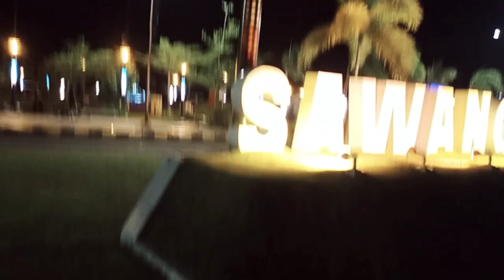ITO NGAYON ANG KIAGIGILIWAN PASYALAN NG MGA TAO